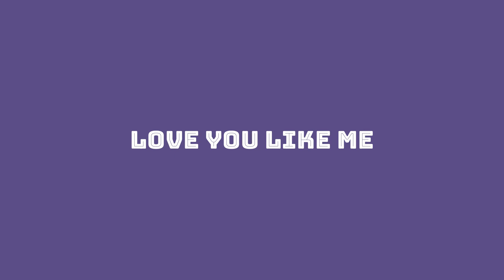mark - love you like me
ₓ˚. ୭ ˚○◦˚.˚◦○˚ ୧ .˚ₓₓ˚. ୭ ˚○◦˚.˚◦○˚ ୧ .˚ₓ
ᴍʏ ꜱᴏᴄɪᴀʟ ᴍᴇᴅɪᴀ ᴀɴᴅ ᴘᴀʏᴘᴀʟ ɪꜰ ʏᴏᴜ ᴡᴏᴜʟᴅ ʟɪᴋᴇ ᴛᴏ ꜱᴜᴘᴘᴏʀᴛ ᴍᴇ ɪɴ ᴀɴʏ ᴡᴀʏ